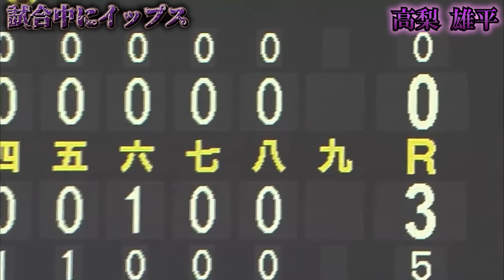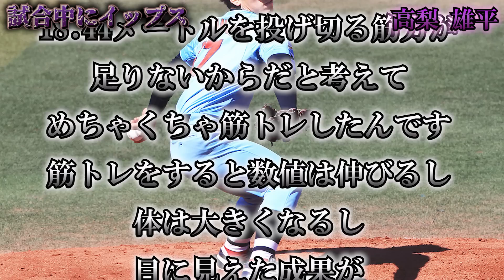【何かがおかしい】まさかの試合中にイップス症状！極限状態での惨劇がヤバすぎる！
今回は、試合中にイップス発症してしまったプレーをご紹介します。

イップスを克服するのは至難の業と言われますが、自分なりにイップスと向き合い成績を残す選手たちはすごいと思います。

2022年もありがとうございました。
2023年はWBCも開催され、ますます野球がアツくなりそうです！

2023年もよろしくお願いします！